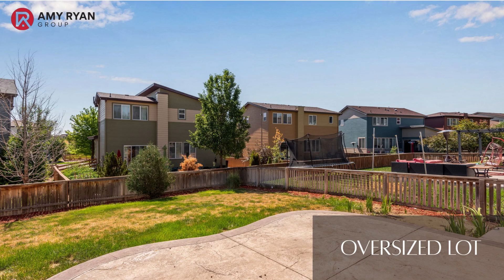Three Bedroom Move In Ready Home Near Playgrounds, Schools & More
Great opportunity with an assumable loan!

Three bedroom home in Reunion with 800 sq ft of unfinished basement and solar panels to reduce electric bills. Reunion is wonderful place to live with a sense of community boasting two pools, recreation center, huge Reunion park with lakes, playground, open space, two Elementary Schools as well as the Reunion neighborhood coffee shop! Convenient access to E470, Hwy 85 and I76.